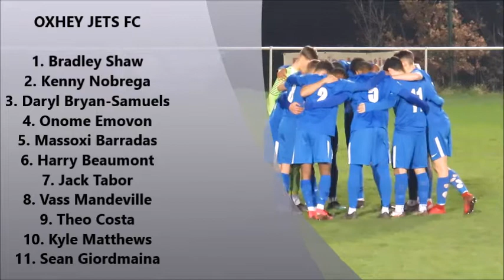Oxhey Jets v Harefield United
Derby day as Jets take on Harefield United